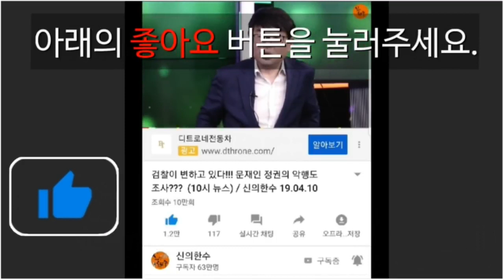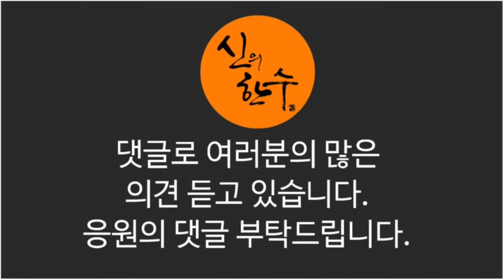자유민주주의 반드시 지켜야합니다 [2020.03.06 신의한수 나경원 인터뷰]